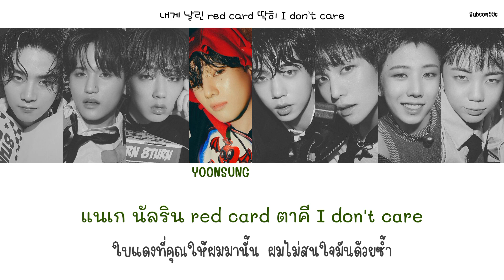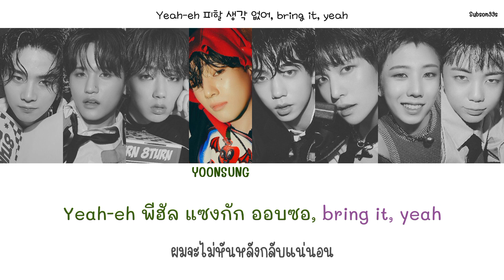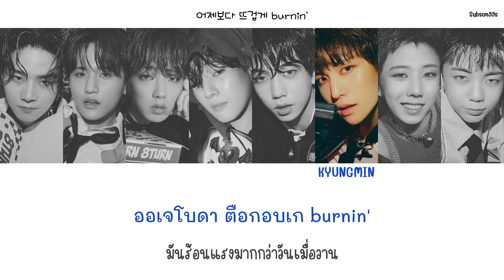[THAISUB] EXCEL - 8TURN (에잇턴)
8TURN - The 2nd Mini Album [UNCHARTED DRIFT]

반복된 일상생활 속에서의 일탈에 대한 소망을 풀어낸 8TURN의 한 여름밤의 소동!

The commotion on a midsummer night of 8TURN unravels the desire for deviation from the repeated daily life!

"Only doing big things and X-EXCEL"